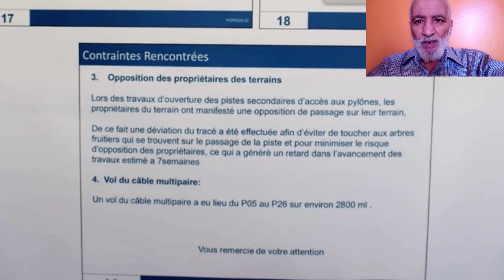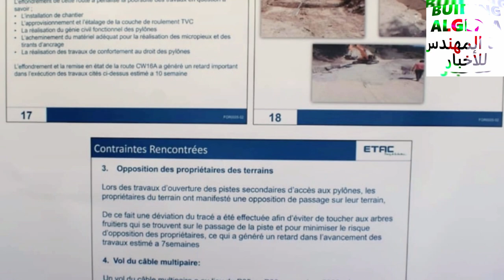شاهدو عملية تجديد المصعد الهوائي بهذه الولاية مازالت متواصلة TELEPHERIQUE RENOVATION